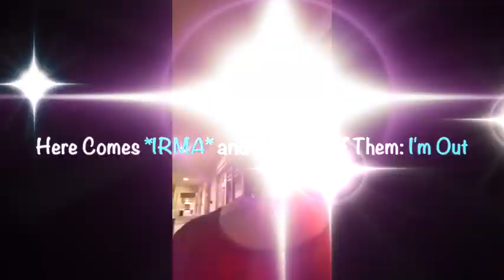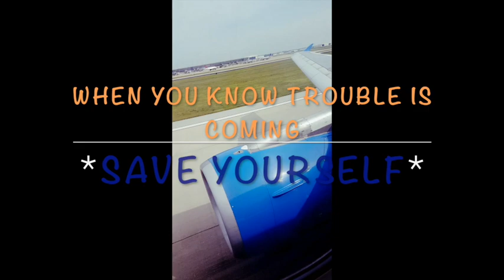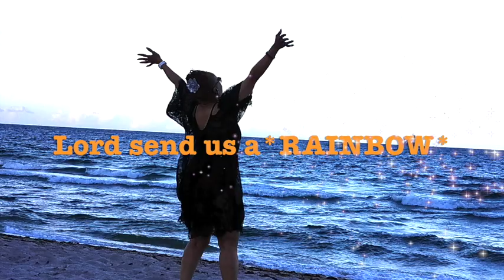Hurricane Irma * Watch how it all began...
This video is mainly about HURRICANE IRMA, how to prepare for any future hurricanes. Knowing the warning signs is very important..
People need to take heed to the warnings before disaster strikes.
We pray that the many things that were *DESTROYED WILL SOON BE RESTORED* in Jesus Name.
And for the families that lost love ones due to the hurricanes remember God don't make mistakes. Stay strong and press on!!!
Love you all and may God continue to bless each of you.